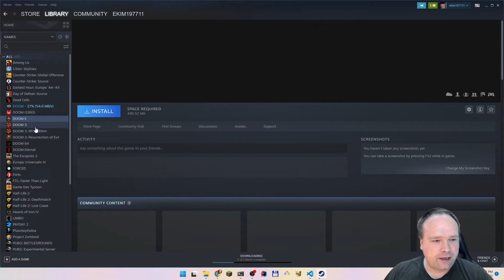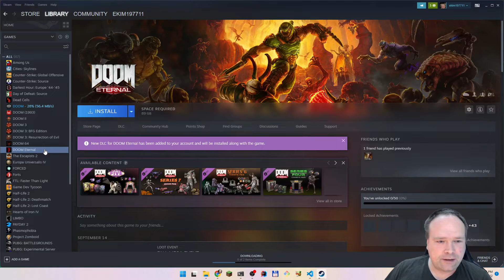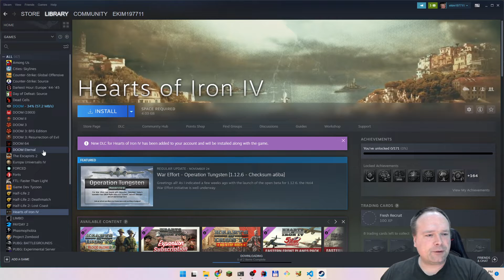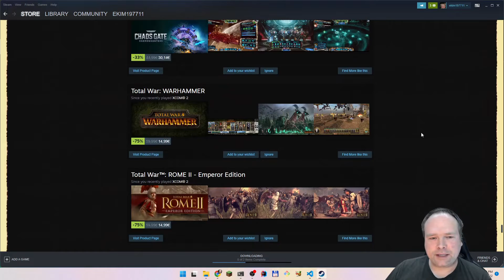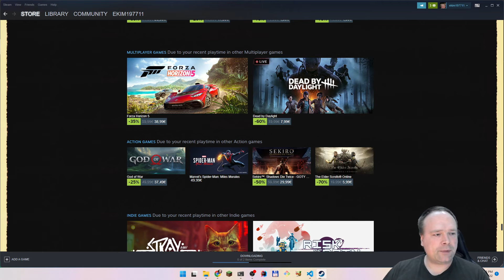Steam Sale Autumn 2022